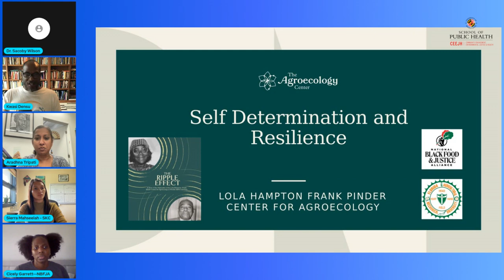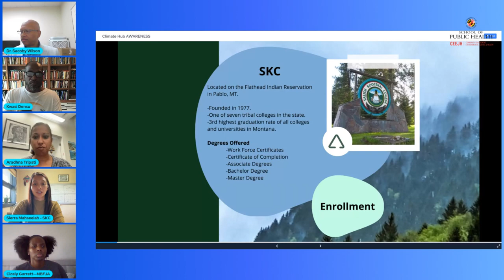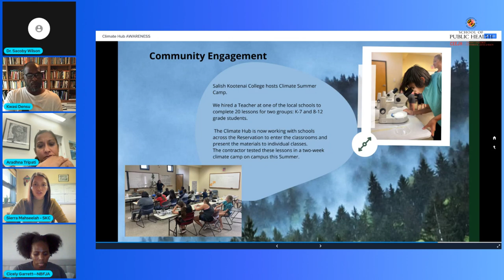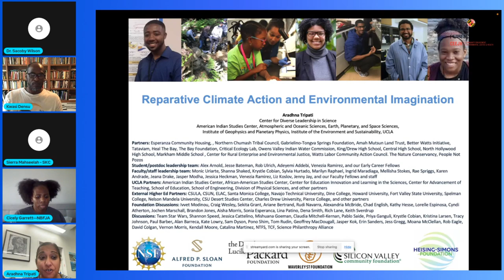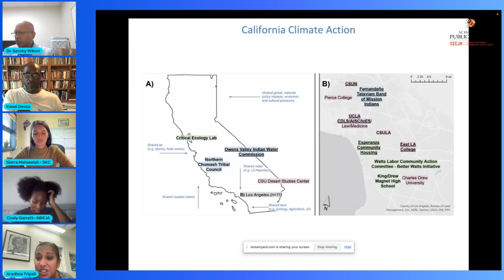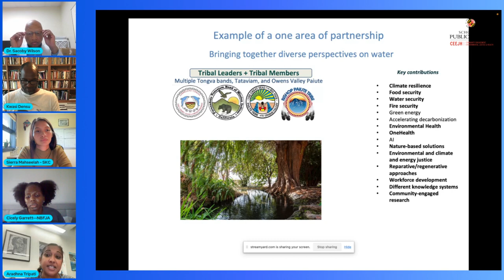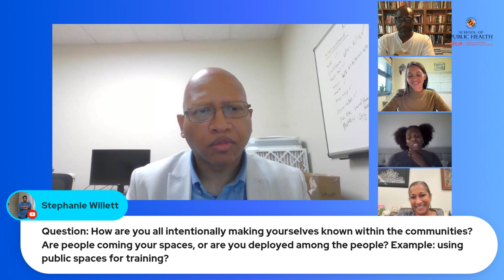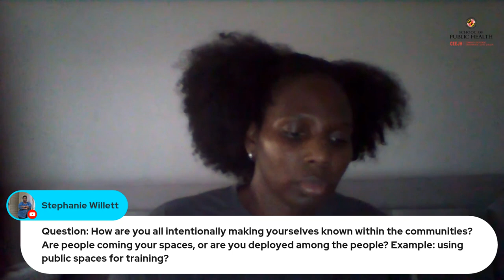2023Day2 2B Use of Climate Action Hubs to Advance Climate Justice, Equity, and Health